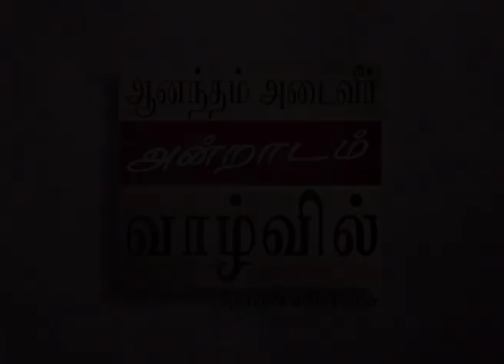எரிக்கப்பட்டது ஆனால் மேலானதல்ல - Burnt But Not Better Part 1 - Joyce Meyer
Burnt But Not Better Tamil
எரிக்கப்பட்டது ஆனால் மேலானதல்ல